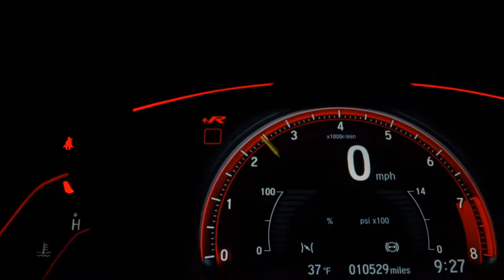HYUNDAI SANTA FE - 2012 - Santo André/SP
VARÃO MULTIMARCAS !!!

Veículo: HYUNDAI / SANTA FE 3.5 MPFI GLS V6 24V 285CV
Ano: 2012/2012
Combustível: GASOLINA
Portas: 4 PORTAS
Câmbio: Automático
Cor: PRATA
KM: 120.000

✅ Air Bag
✅ Alarme
✅ Ar Condicionado
✅ Ar Quente
✅ Banco Com Regulagem de Altura
✅ CD Player
✅ Computador de Bordo
✅ Desembaçador Traseiro
✅ Direção Hidráulica
✅ Encosto de Cabeça Traseiro
✅ Freio ABS
✅ Rádio
✅ Retrovisores Elétricos
✅ Rodas de Liga Leve
✅ Travas Elétricas
✅ Vidros Elétricos
✅ Volante com Regulagem de Altura
✅ Limpador Traseiro
✅ Trio Elétrico
✅ Farol de Neblina
✅ Entrada USB
✅ Aerofólio
✅ Porta Copos
✅ Trava Elétrica Central
✅ Bancos Elétricos
✅ Faróis com Regulagem Interna
✅ Ar Digital
✅ Sistema ISOFIX
✅ Start-Stop
✅ Sistema Keyless
✅ Som Original